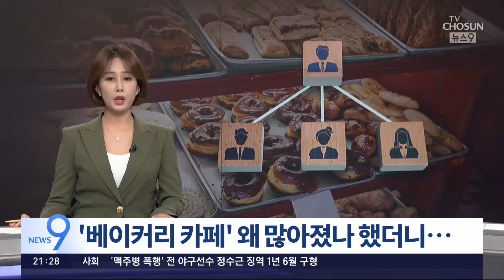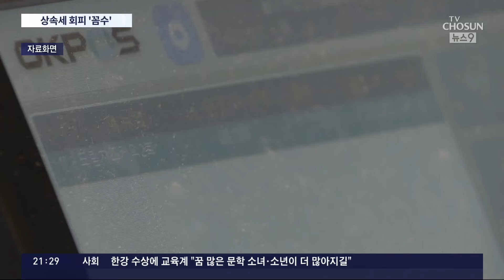[단독] 베이커리 카페가 절세 수단?…10년 버티면 상속세 '0'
요즘 도심 외곽으로 나가면 대형 베이커리카페 쉽게 볼 수 있죠. 경치 좋은 곳에서 커피와 디저트를 함께할 수 있다보니, 인기인데요. 이 가운데 일부는 상속세 절세수단 으로 악용되고 있는 것으로 파악됐습니다.

어떤 제도의 헛점을 파고든건지, 송무빈 기자가 설명드리겠습니다.

※ 기사 초반에 소개된 경기도 카페는 상속세 탈세와 무관합니다.

📡 월~금 06:50 강스라이팅 (유튜브)
📡 월~금 07:30 뉴스퍼레이드
📡 월        08:40 네트워크 매거진
📡 월~금 09:00 신통방통
📡 월~금 10:20 류병수의 강펀치 (유튜브)
📡 월~금 13:00 보도본부 핫라인
📡 월~금 14:30 사건파일 24
📡 월~금 17:20 시사쇼 정치다
📡 월~금 21:00 뉴스9
📡 월~목 21:50 윤정호의 뉴스 더 (유튜브)
📡 토~일 14:00 뉴스현장
📡 토~일 19:00 뉴스7